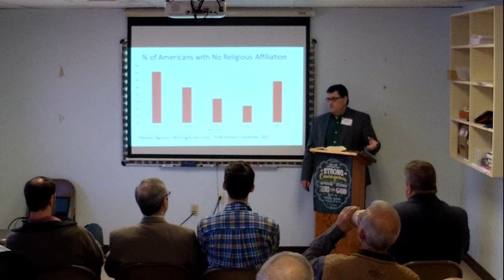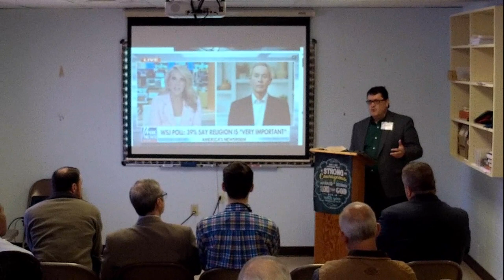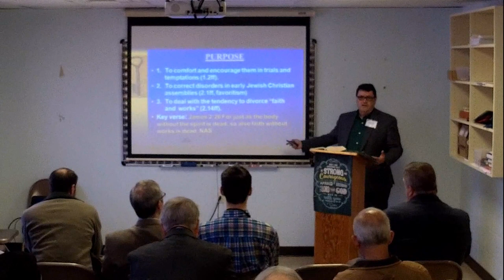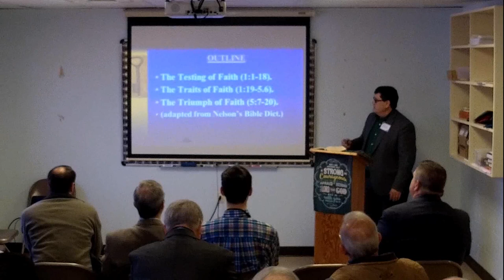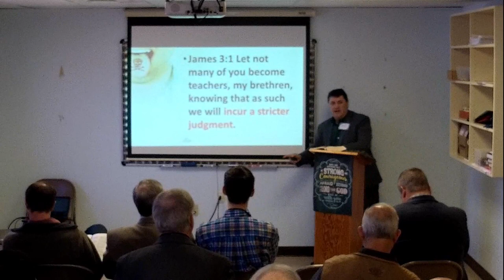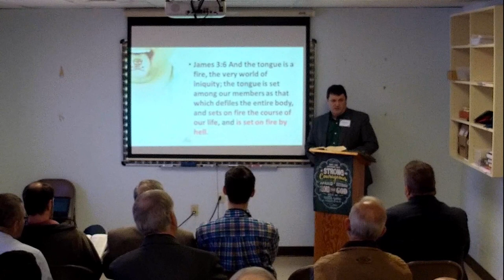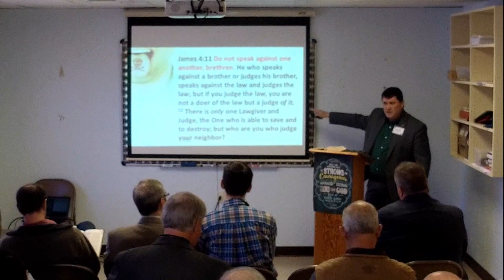4-22-2023 (LE) Leadership Lessons From The Book Of James - Kirk Brothers2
"EQUIPPED" IS AN ANNUAL WORKSHOP HOSTED BY LEHMAN AVENUE CHURCH OF CHRIST, WHERE WE AIM TO EQUIP THE PULPIT, LEADERSHIP, AND MEMBERSHIP FOR A MORE PRACTICAL CHRISTIANITY.